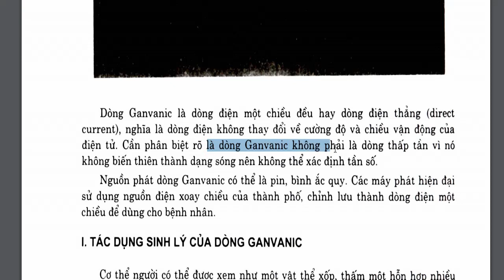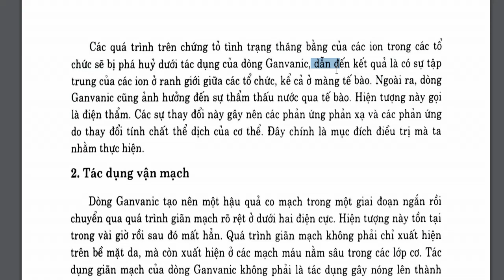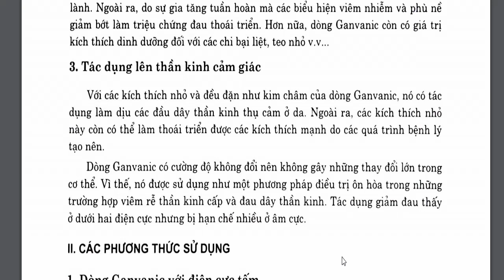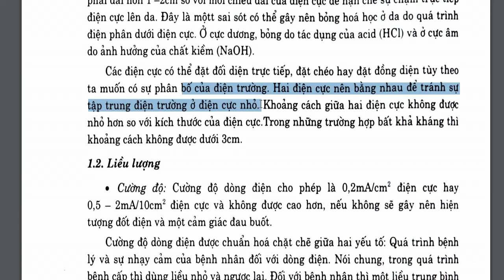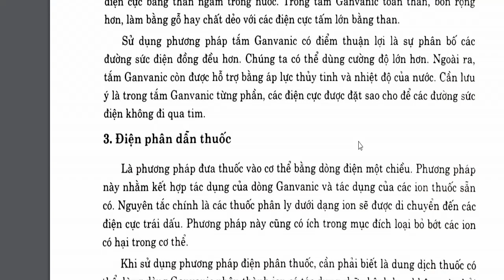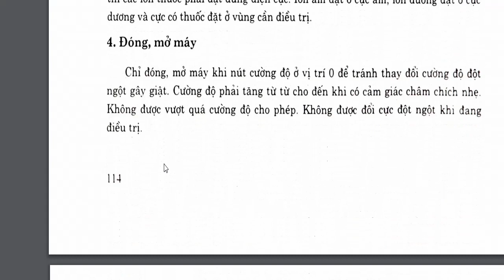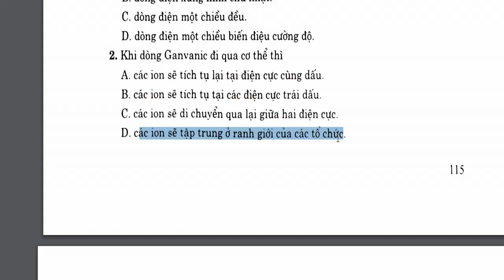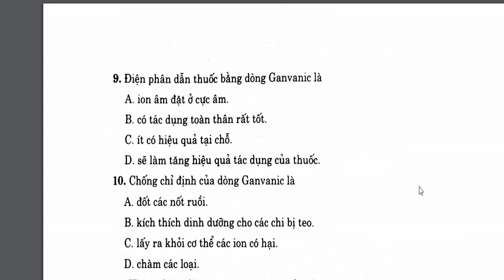Dòng điện ganvanic dùng trong vật lý trị liệu,trị bệnh